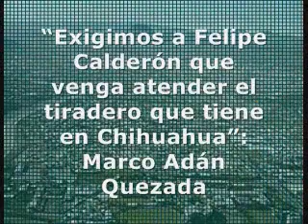Exigimos a Calderón que atienda el tiradero que tiene en Chihuahua: Marco Adán Quezada